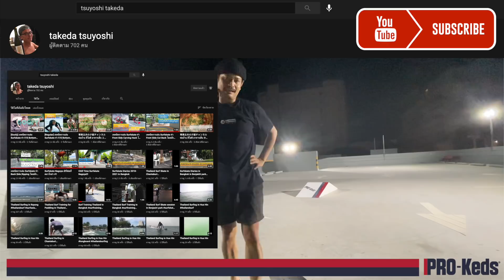SURFSKATE TIPS | FRONT SIDE CARVING HACK | เซิร์ฟสเก็ตทิพย์ ทางลัดสู่ยอดคลื่นคอนกรีต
Special Thanks : Takeda Tsuyoshi Master of SURFSKATE in Thailand.
จากวันที่ผมเริ่มต้นเล่น SURFSKATE ในเมืองที่ห่างไกลทะเลเกือบ 1000 กิโลเมตร มันไม่ง่ายเลยที่ต้องฝึกและเล่นเพียงคนเดียว จนได้มาร่วมเป็นส่วนหนึ่งในกลุ่ม SURFSK8BANGKOK ทำให้ได้เจอเพื่อนใหม่ สังคมใหม่ จนได้พบแนวทางการเล่นที่เหมาะสม หลังจากที่หลงทางมานาน เมื่อได้เห็นคลิ้ปวีดีโอที่ตั้งใจนำเสนอ แนะนำทักษะการเล่นที่ดี ที่ถูกต้องจากสองท่าน คือ Ken Yashiro และ Takeda Tsuyoshi ... ซึ่งทำให้ผมพยายามฝึกตามคลิ้ปมาโดยตลอดเกือบ 2 ปี เลยอยากขอบคุณพี่ TSU มา ณ โอกาสนี้ เสียดายที่ยังไม่ได้ไปเล่นด้วยกัน พี่ TSU กลับประเทศญี่ปุ่นไปก่อน ไว้มีโอกาสเราจะไปเยี่ยมที่ NAGOYA ครับ -/\-